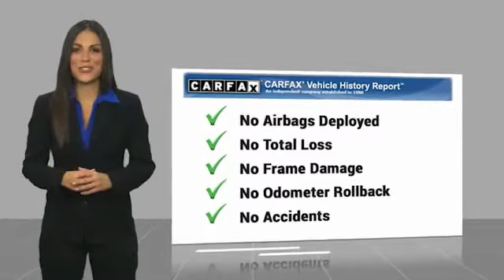2019 Chevrolet Malibu LT UsedNew or Used 60648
This Shadow Gray Metallic 2019 Chevrolet Malibu LT might be just the sedan for you.  This one's available at the low price of $24,991.  With a 4-star crash test rating, this is one of the safest vehicles you can buy.  For a good-looking vehicle from the inside out, this sedan features a classic shadow gray metallic exterior along with a jet black interior.  Call today and take this one out for a spin!